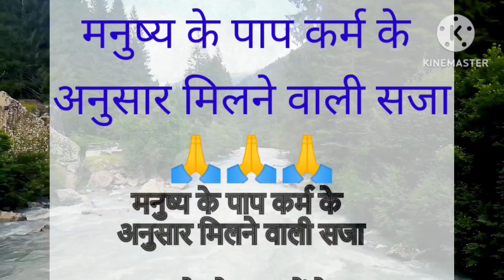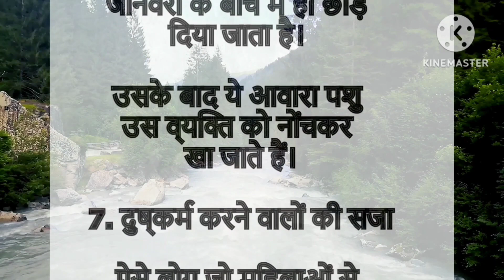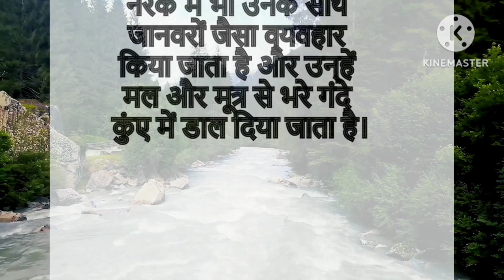मनुष्य के पाप कर्म के अनुसार मिलने वाली सजाआध्यात्मिक ज्ञान#पौराणिक ज्ञान#Maakapyaar